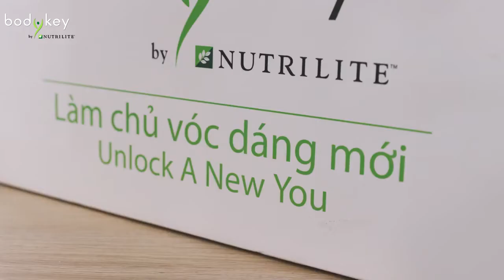BodyKey Flash Mob2018